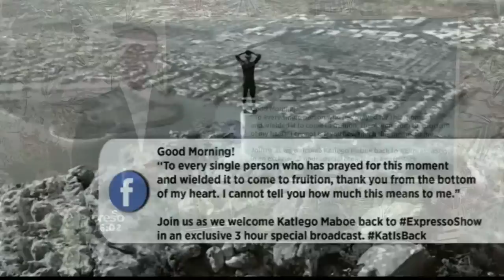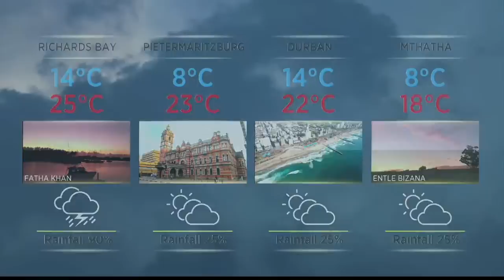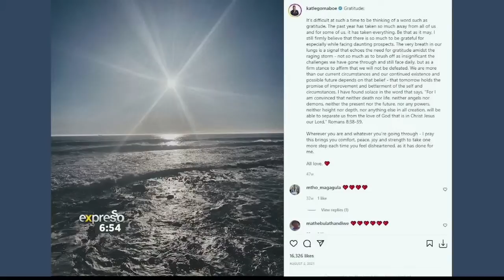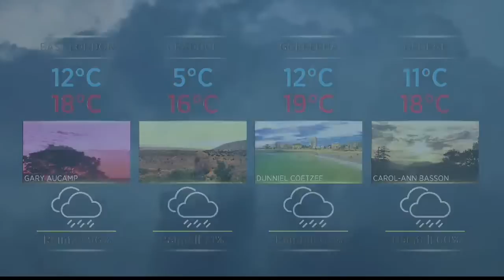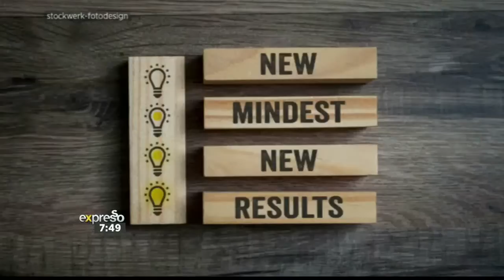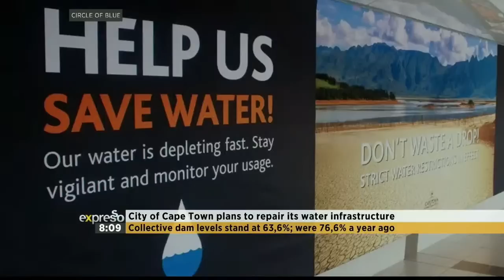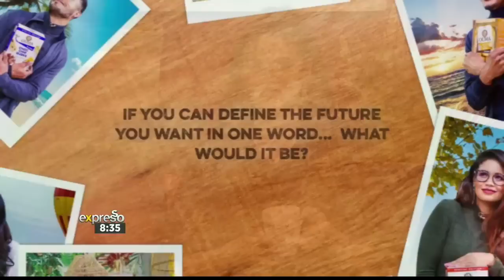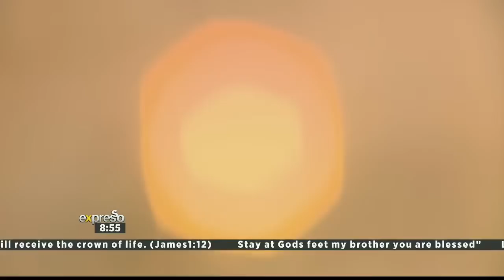Expresso Show LIVE | Special Edition: KatIsBack | 8 August 2022 | FULL SHOW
Join us as we welcome Katlego Maboe back to ExpressoShow